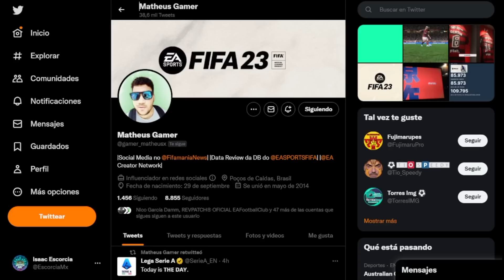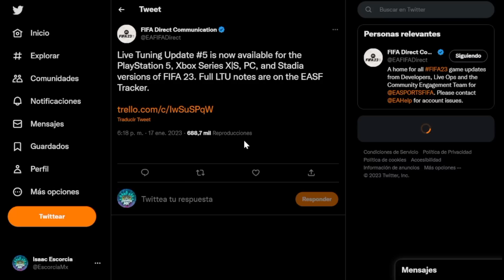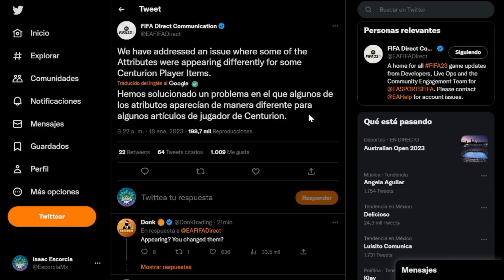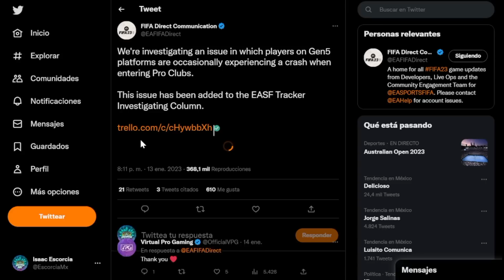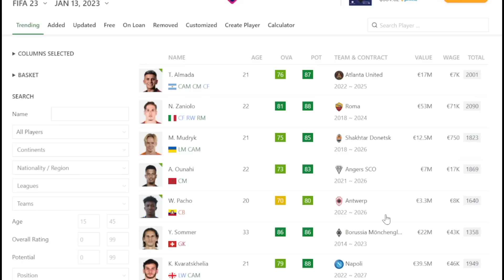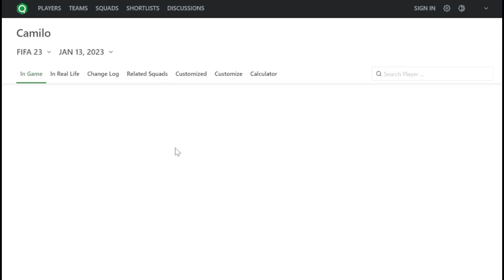Ya Viene el Parche #7 de FIFA 23 con Novedades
El Title Update #7  de FIFA 23 ya viene con varias novedades que no conocíamos.
Nuevos Kits
Nuevo DT con Rostro Real
Nuevos Botines
Nuevos Balones
Nuevas Caras Reales